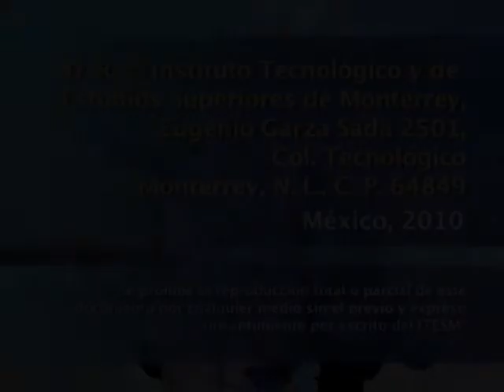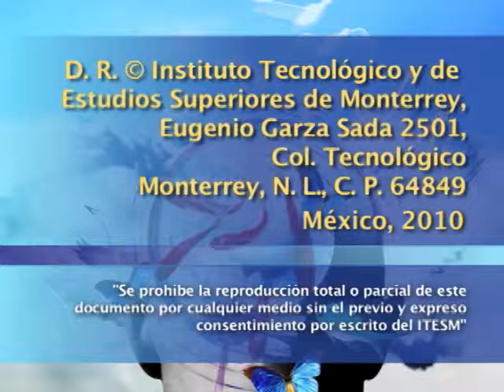FLAVIO GONZÁLEZ MELLO - Diálogo sobre su obra 1822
Conversación con el dramaturgo Flavio González Mello, en la que reflexiona sobre el papel de la historia en la construcción de sus obras dramáticas, particularmente en "1822", obra en la que retoma con humor el imperio de Iturbide y la figura de Fray Servando Teresa de Mier.